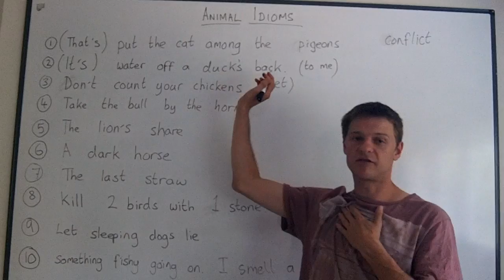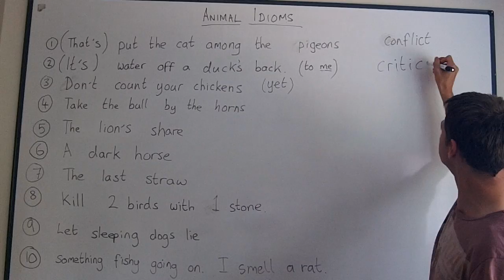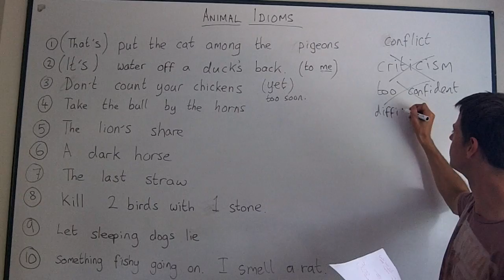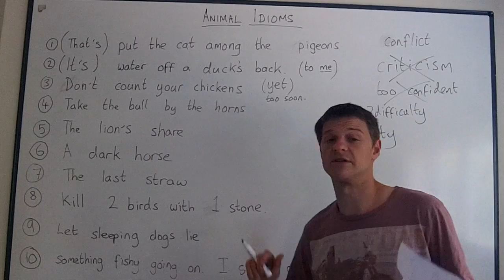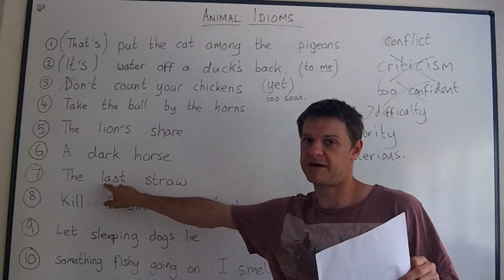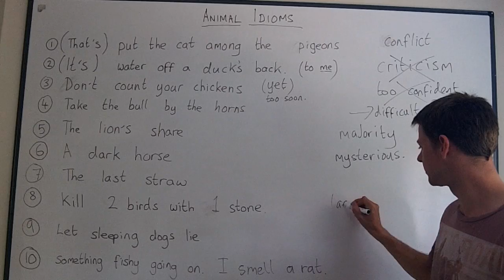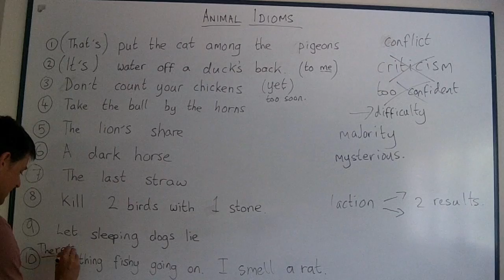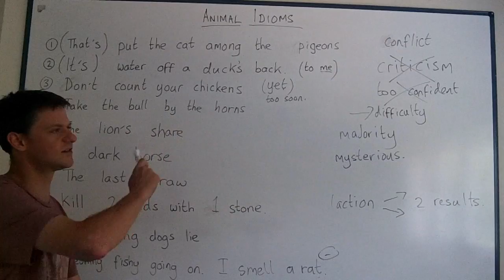IDIOMS lesson 1 'Animals'